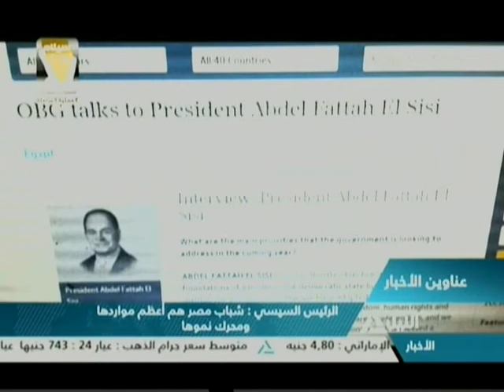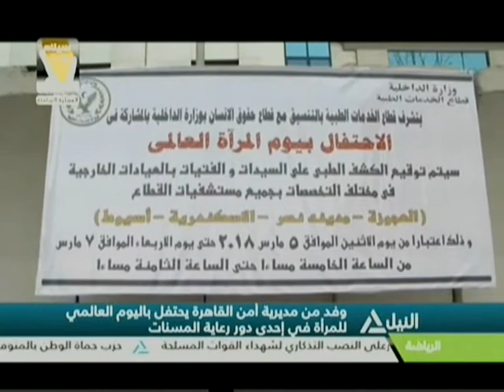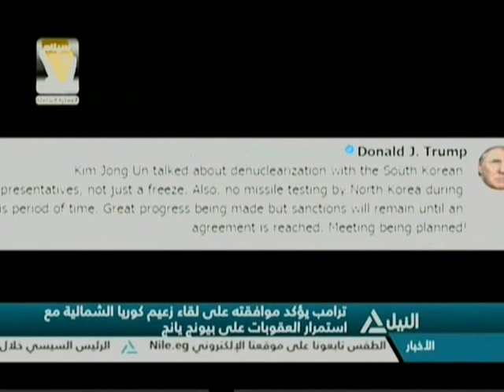نشرة اخبار العاشرة صباحاً 9-3-2018